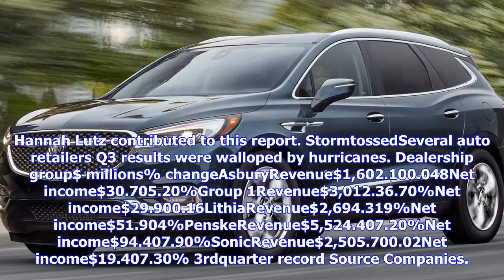Breaking News | Public dealer groups predict turnaround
Public dealer groups predict turnaround

StormtossedSeveral auto retailers Q3 results were walloped by hurricanes. Dealership group$ millions...